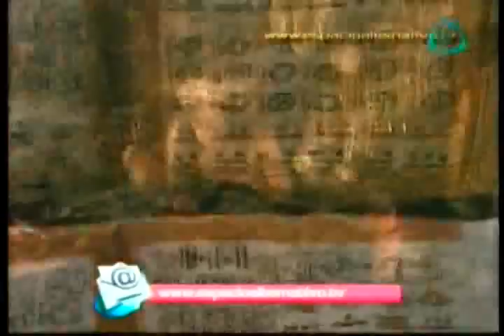Profecía maya 2012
NUESTRO DIA! PROFECIAS MAYA 2012 FIN DEL MUNDO